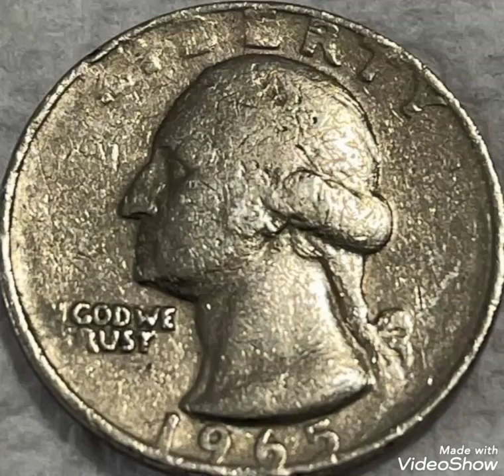1965 US & Quarter Dollar,coin value and price rare.